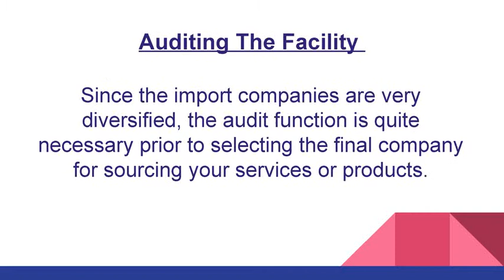Suggestions For Effective Sourcing In China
Here is some suggestions for effective sourcing in china .